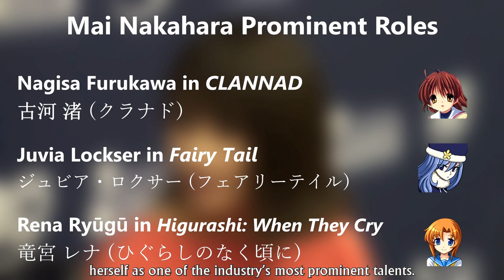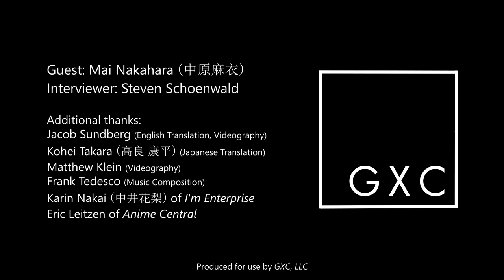Mai Nakahara: Anime Industry Interview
Mai Nakahara (中原麻衣) is one of the most recognizable names in Japanese animation and gaming, having played well over 100 roles in a career spanning two decades.  Earlier this year, she set aside some time to discuss her career, focusing on her role as Nagisa Furukawa in CLANNAD.

Recorded at Anime Central in Chicago, Illinois (USA) on May 17, 2019.

Guest: Mai Nakahara (中原麻衣)
Interviewer: Steven Schoenwald
Authorized for use by: GXC, LLC